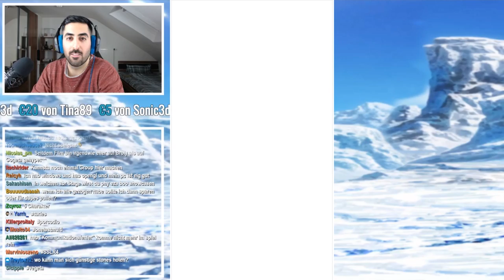DER SCHOCK MEINES LEBENS😲 - 300 STONES LR SSJ4 VEGETA SUMMONS! DBZ Dokkan Battle JP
Heute summon wir weiter im Banner von LR SSJ4 Vegeta, viel Spaß!

- Die Streams dieser Woche werden sehr spontan, sorry! Sie werden kurzfristig über meine Social Media Channels angekündigt.